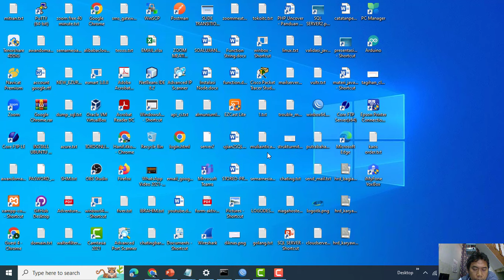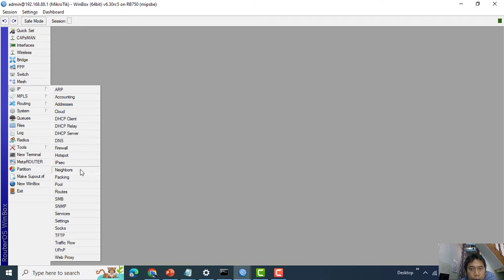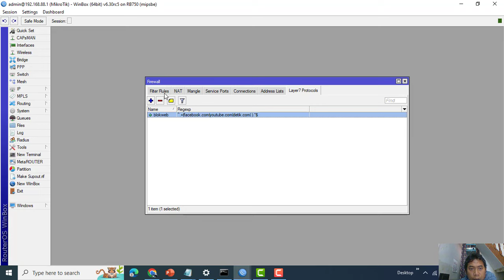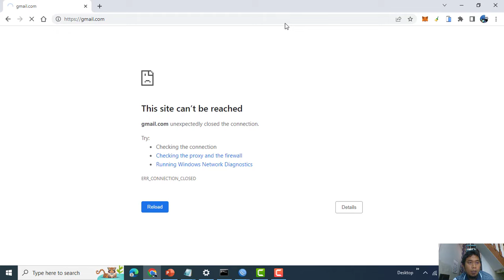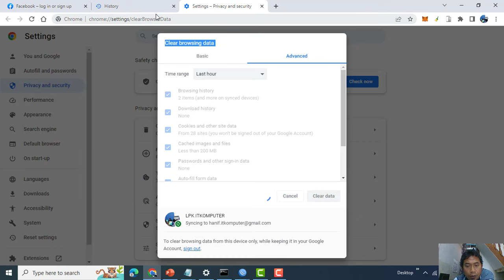Cara blok situs di mikrotik layer 7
Untuk memblokir situs web menggunakan Layer 7 di MikroTik, Anda perlu mengikuti langkah-langkah pada video berikut ini